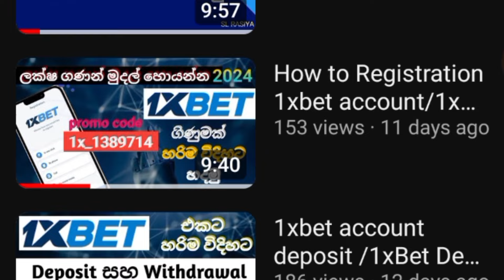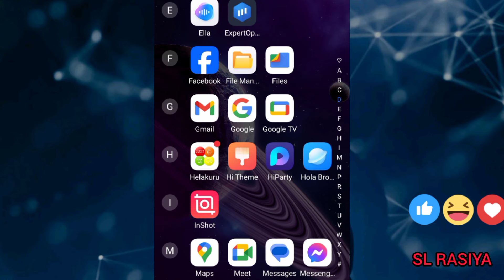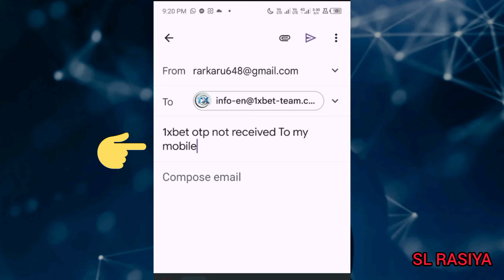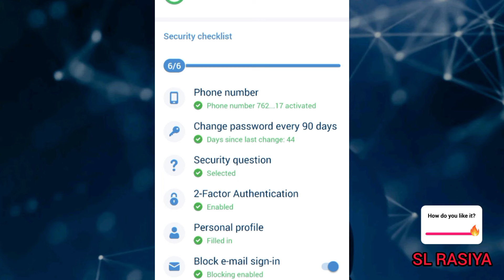1Xbet Sms Otp not receive problem fixed sinhala/1xBet Problem/1xBet Problem solution/1xBet sinhala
1xbet#1xbet sinhala

Dear 1xbet team 1xbet otp not received To my mobile number please solution this problems

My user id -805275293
✅1xbet otp
✅1xbet otp problem
✅1xbet otp not received to mobile
✅app
✅1xbet
✅1xbet deposit
✅How to Make Money on 1xbet Sinhala
✅1xbet registration
✅1xbet sinhala registration
✅1xbet sinhala deposit
✅how register 1xbet
✅cricket betting
✅make money online fast betting sinhala
✅betting websites
✅1xbet casino sinhala
✅1xbet tricks
✅make money online easy
✅1x bet hack,sports betting
✅1xbet bonus use
✅how to
✅earn